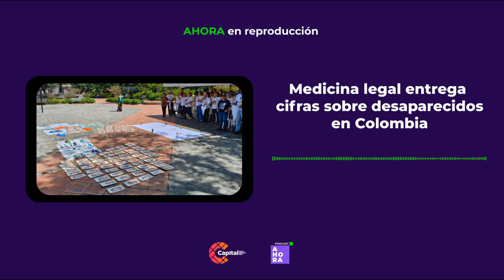Medicina legal entrega cifras sobre desaparecidos en Colombia | AHORA, un podcast | 28/06/23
AhoraUnPódcast | El Centro Nacional de Memoria Histórica entrega balance de su primer año de gestión bajo el gobierno Petro. Concejala del Partido Verde denuncia irregularidades en la adjudicación del nuevo operador de TransMiCable en Ciudad Bolívar. Y Medicina Legal entrega alarmantes cifras sobre desaparecidos en el país.